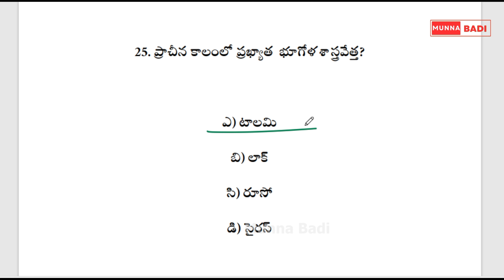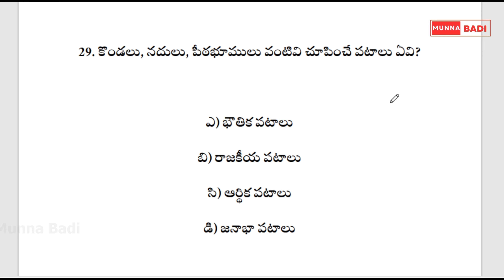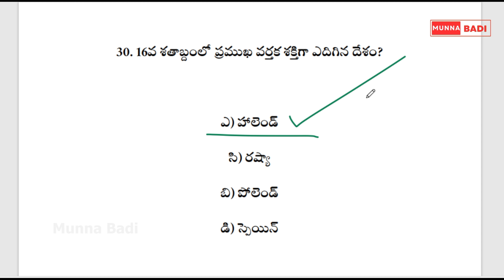Geography 04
✅Channel